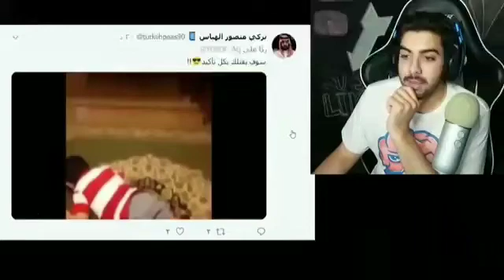لمن امي تضربني بل مهفة 😂😂😂